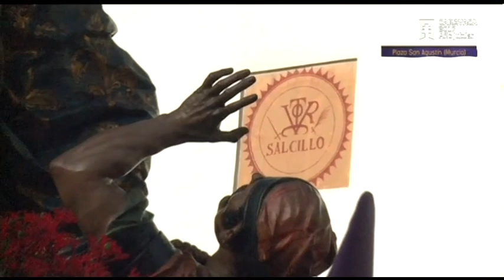Procesión de Viernes Santo "Los Salzillos"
Procesión de la Real y Muy Ilustre Cofradía de Nuestro Padre Jesús Nazareno de Murcia. Semana Santa del 2017. Imágenes de Popular TV